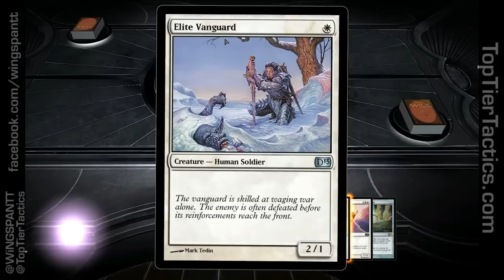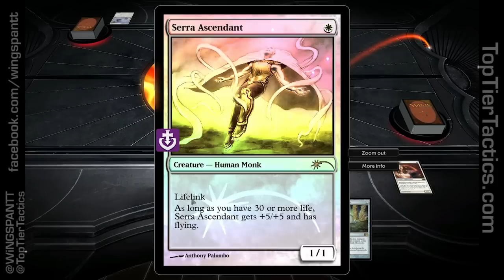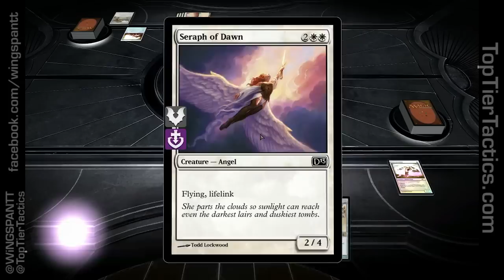Time to Say Goodnight, Duels of the Planeswalkers 2013 | TopTierTactics.com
Also check us out on Facebook and Twitter @TopTierTactics and @WiNGSPANTT